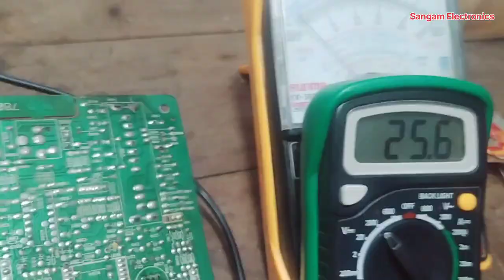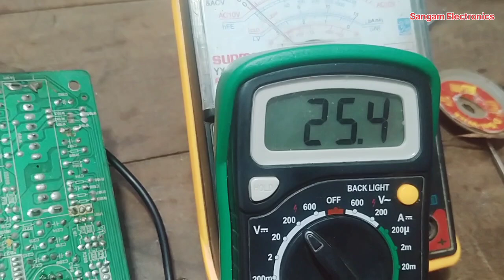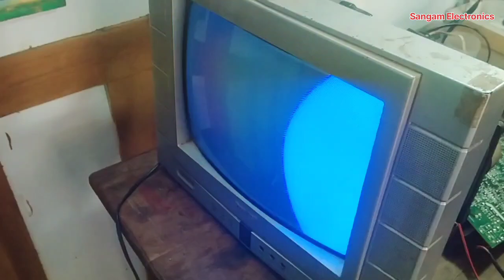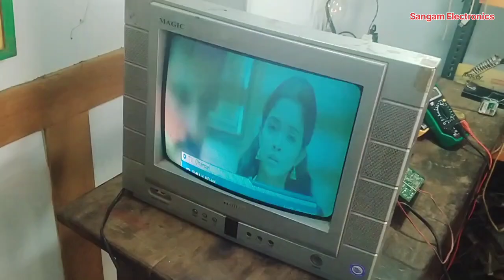local crt tv vertical line problem repair. CRT TV में ट्यूब लाइट की तरह फॉल्ट आ रहा है ठीक कैसे करें